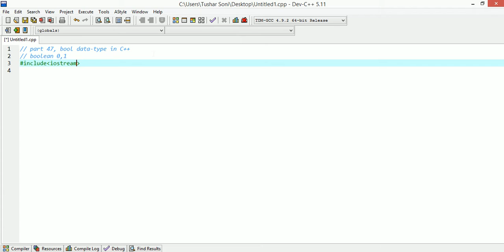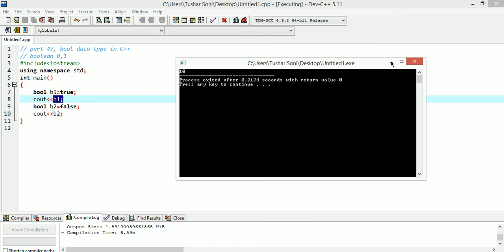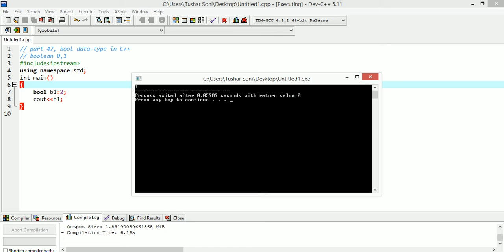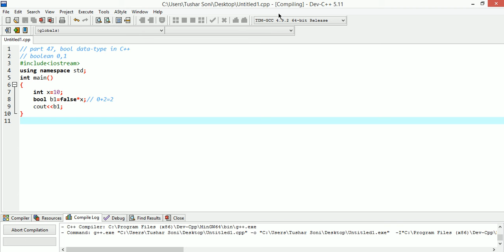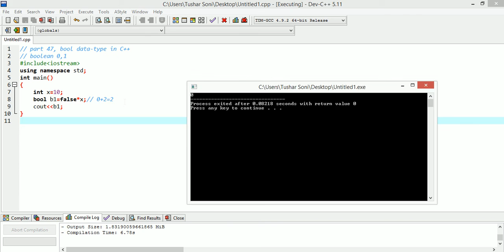part 47, bool data type in C++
In this video you will see the new data-type of C++ language with the help of programs. if you have any query then you can comment.